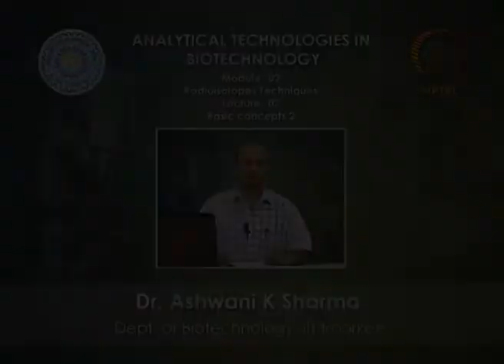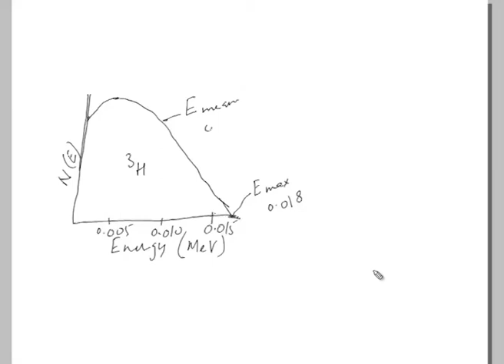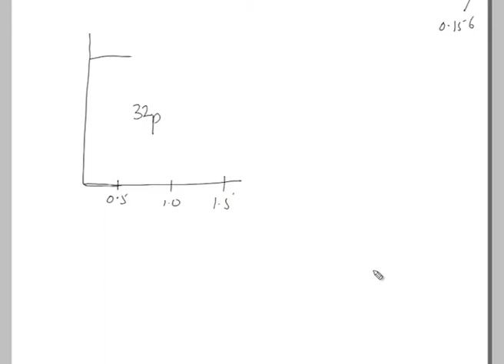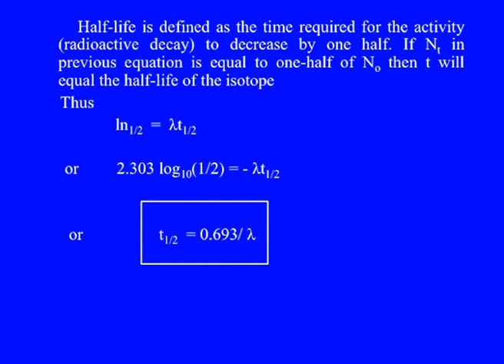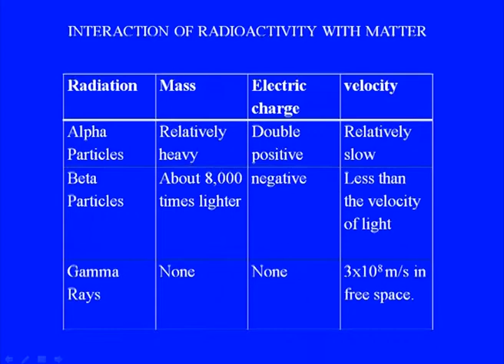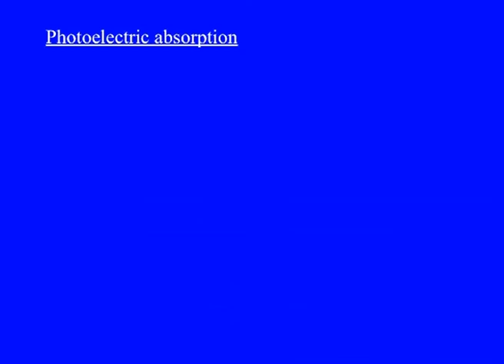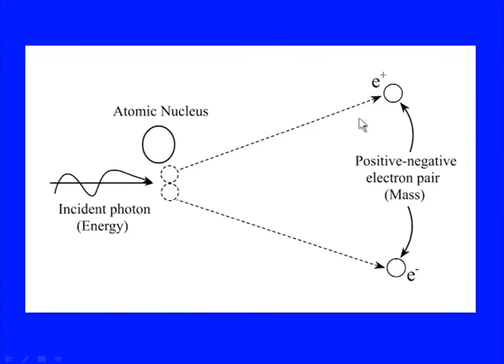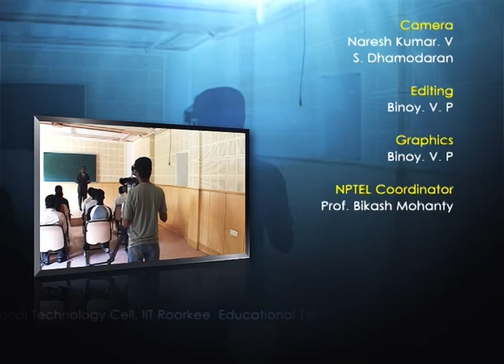Basic concepts 2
Analytical Technologies in Biotechnology by Dr. Ashwani K Sharma,Department of Biotechnology,IIT Roorkee.For more details on NPTEL